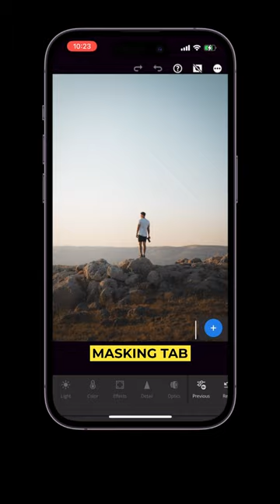Make Your Subjects POP In Lightroom Mobile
My Gear
My Main Camera
My Second Camera
My Main Lens
My Favourite All-rounder Lens
My Zoom Lens
My Portrait Lens
My Vlogging Lens
My Tripod
My Sd Cards
My Drone
My Computer
My SSD's
My Studio Microphone
My Vlogging Microphone

My Beginner Photographer Gear List

Camera Body
Lens 1
Lens 2
Sd Card

My Beginner Videographer Gear List

Camera Body
Lens 1
Lens 2
Sd Card

These photography videos are usually directed at beginner photographers. Take the photography tips and tricks with a grain of salt and try to understand the tips from a beginner photographer's point of view.